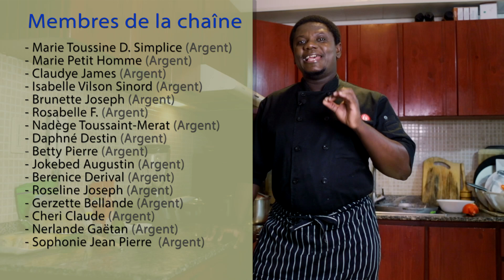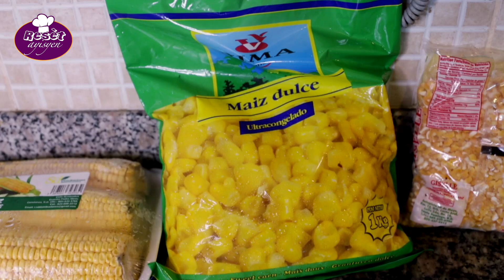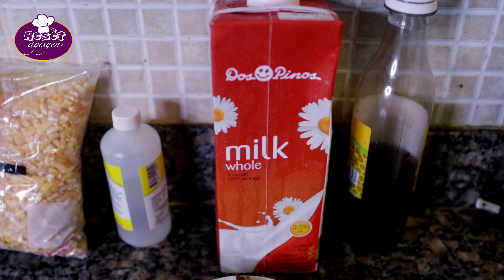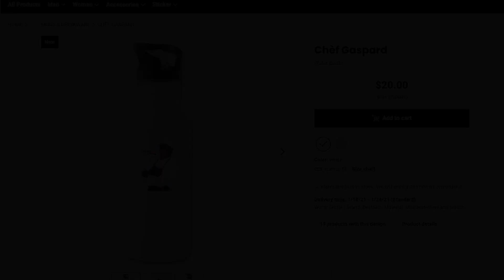Kòman ka fè AKASAN lakay ou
Men lis engredyan ak materyèl w ap bezwen yo:

- Yon kilo (1,000 liv) grenn mayi vèt;
- kelke baton kanèl;
- kèlke anis (aletwale);
- ton kiyè esans vani;
- yon pense sèl;
- sik osnon siwo myèl (kantite a ap depann de gou w);
- lèt (kantite a depann de ou);
- dlo...